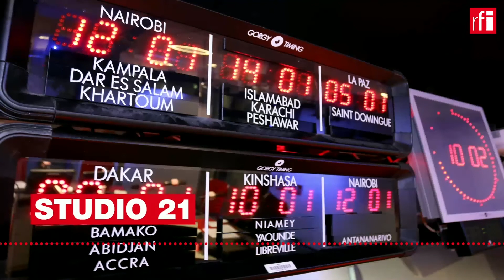JORNAL 22/09/22 • 16h TMG • RFI Português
Acompanhe aqui o noticiário da RFI em português desta quinta-feira às 16h TMG, a mesma hora em Bissau e São
Tomé.
Apresentação de Catarina Falcão